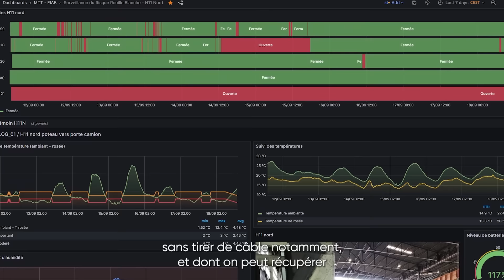Transformeurs #23 : les apports de l'IoT (Internet des Objets) pour un site de production d'acier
🎥 Découvrez dans cette vidéo comment les solutions numériques permettent de réduire les coûts, d'améliorer les process, et de faire d'ArcelorMittal une entreprise pionnière de la digitalisation industrielle !